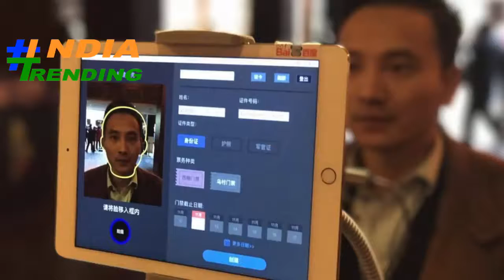Chinese police का नया आविष्कारक,ये Sunglasses सेकेंडों में पहचान लेते हैं हर अपराधी को ,देखें video